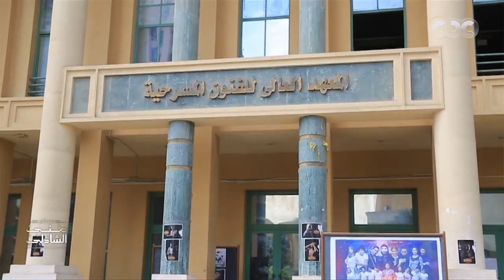" عمرو دياب قالي لازم الناس تتعب عشان تشوفني " موقف لعمرو دياب مع أشرف زكي في معكم منى الشاذلي